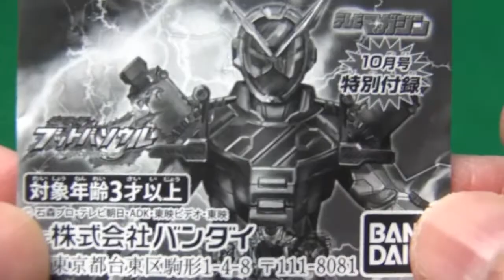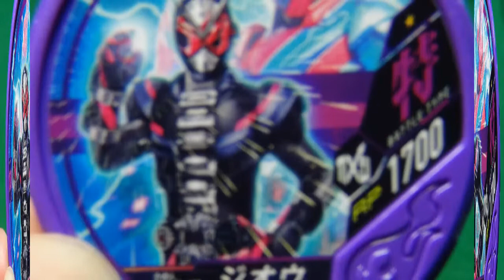仮面ライダージオウ ブットバソウルメダル ZI-O BUTTOBASOUL MEDAL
It is a BUTTOBASOUL of Kamen Rider ZI-O!
仮面ライダージオウのブットバソウルメダルです